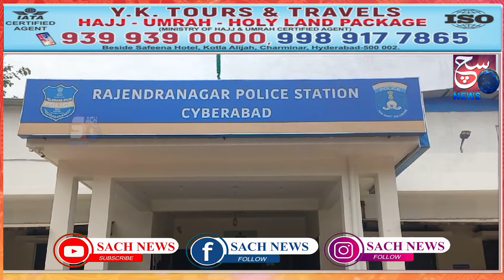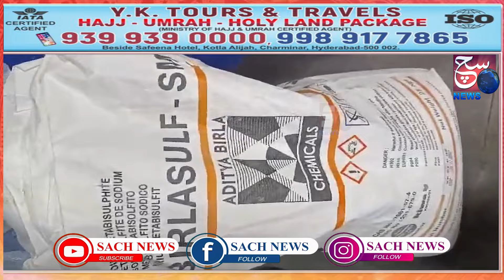Rajender Nagar Police station limits SOT ki Badi karwayi 7.3 ton Duplicate Ginger paste ko kiya